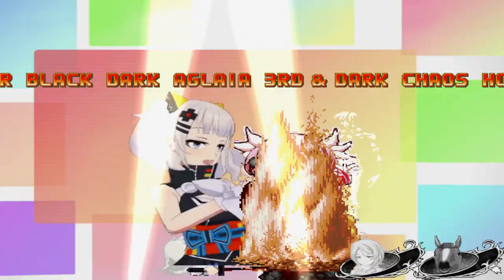mugen 1.1 fmx team white or black dark aglaia 3rd vs team fairyschan